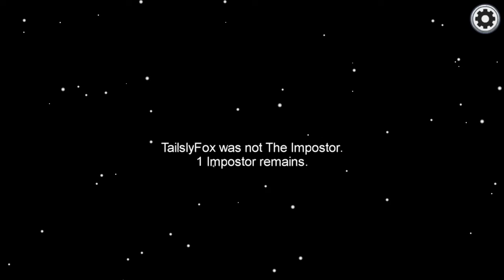TailslyMoxPlays Among Us[Ep.19]I'm surprised that jorston won of sus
pencil shipereno-jorston
Omega-